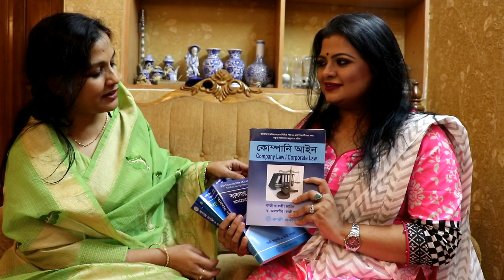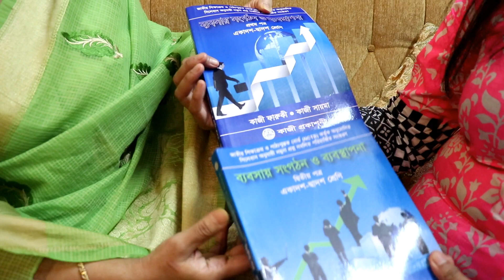ঢাকা কমার্স কলেজের ফ্যাকাল্টি সায়মা আপার সাথে আড্ডা এবং রান্নাবান্না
চাইলে আমার ফেসবুক , ইউটিউব , টুইটার এবং ইন্সটাগ্রামেও আমাকে ফলো করতে পারেন -

Stay Fine and Stay Safe !!!

Happy Cooking !